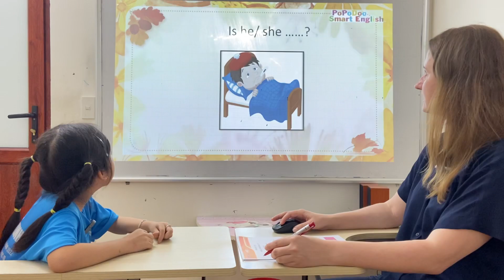EB Up 2- Test Unit 1+2- Lucy- Bedo1